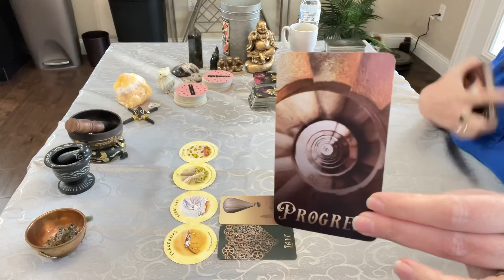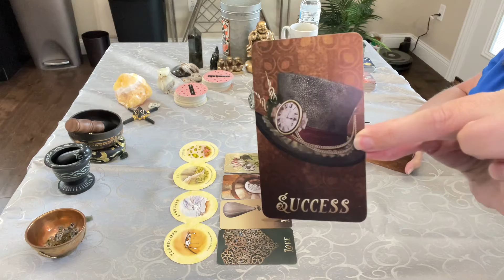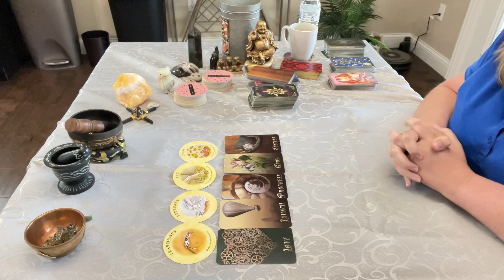Capricorn - Turning Pain Into Pleasure! You are an Alchemist! 8/3/22 Twinflame Oracle Tarot Reading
Reading the Collective Energy for Capricorn (Sun, Moon, or Rising).

and